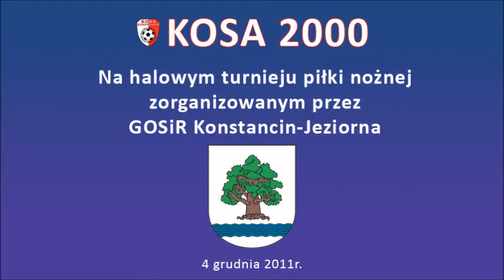Halowe Mistrzostwa Konstancina. Kosa C vs Kosa B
4 grudnia 2011r. Halowy turniej piłki nożnej dla rocznika 2000, zorganizowany przez GOSiR Konstancin-Jeziorna.